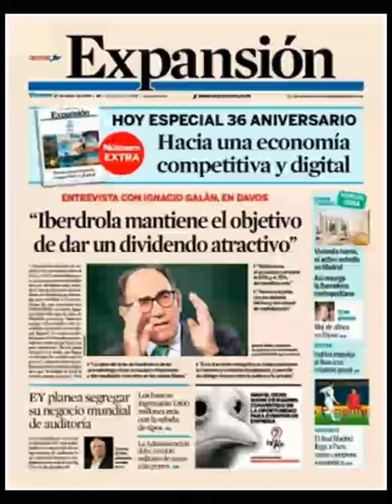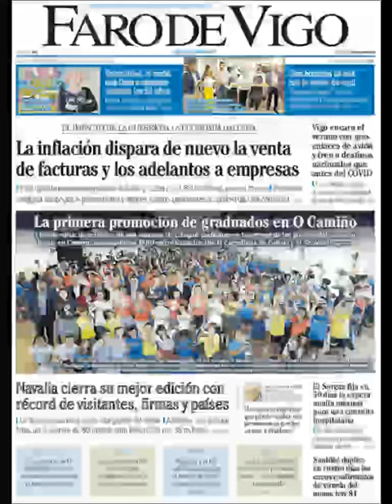Noticias Viernes 27 Mayo 2022 Principales Titulares Portadas Diarios Periódicos España Spain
Principales Titulares de Noticias en Portadas Diarios Periódicos Españoles del Viernes 27 de Mayo de 2022 ¿Que le Parecio este día?